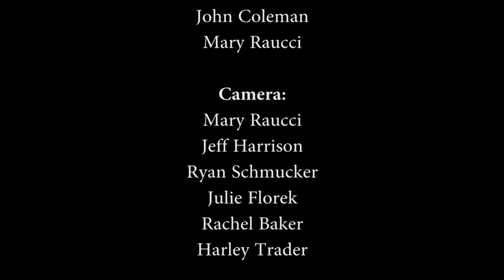The Lions Are At The Door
Event Date:
Febraury 27th, 2015

Producers:
John Coleman
Mary Raucci

Special Thanks To:
Mark Mullen
Marauder Music Productions
Millersville Technical Operations